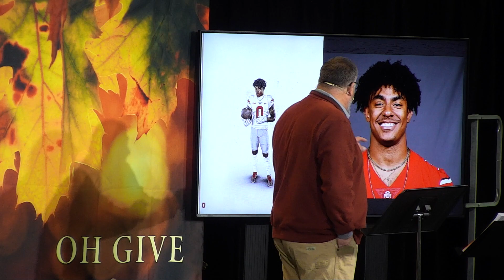Grumbling or Gratitude